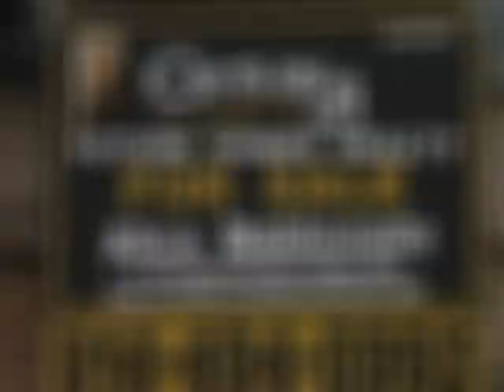2006 Mapes Ave Bronx NY 10460. Alice Maldonado, Century 21 Future Homes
3 family, excellent condition,  $ 409,000